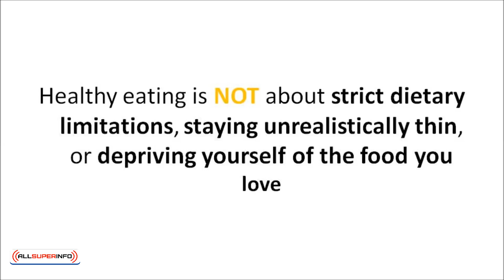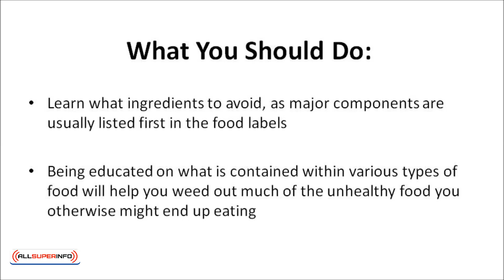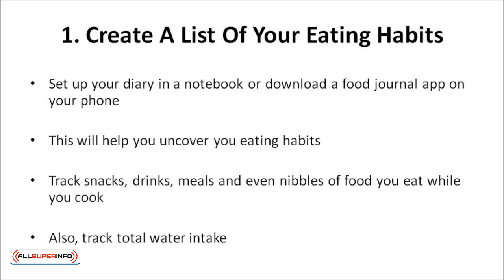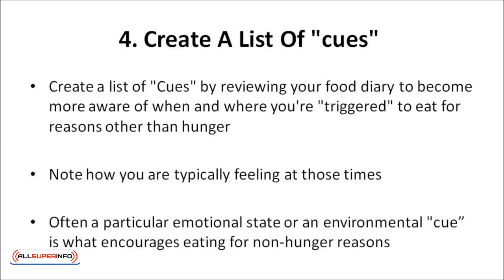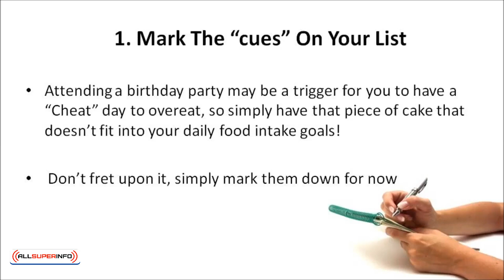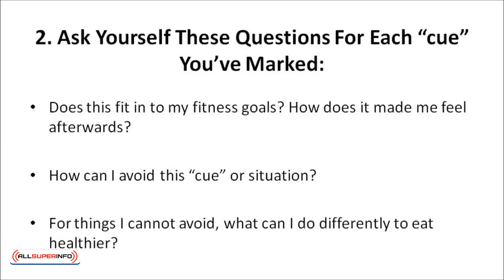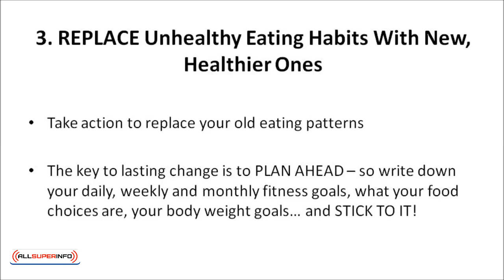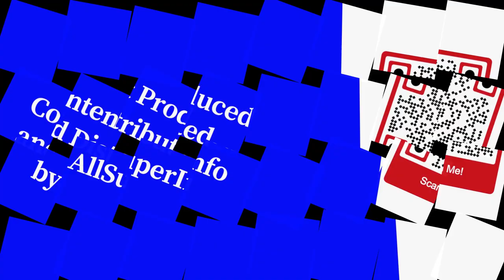Video 8 General Guideline To Overall Well Being